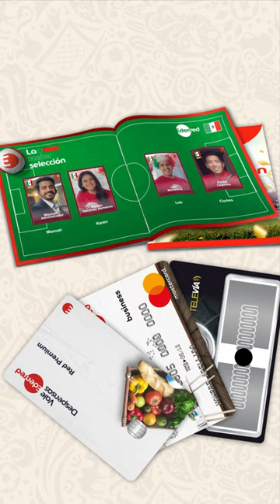Edenred: La mejor selección – Empresarial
Durante el mundial paga tus gastos corporativos con Empresarial Edenred.